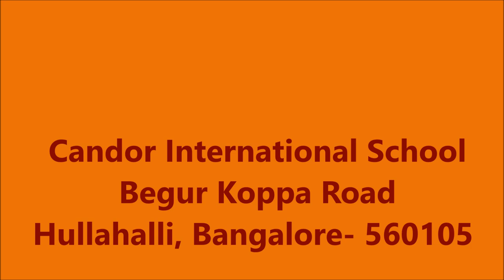"Where words leave off, music begins." Heinrich Heine - Music at Candor